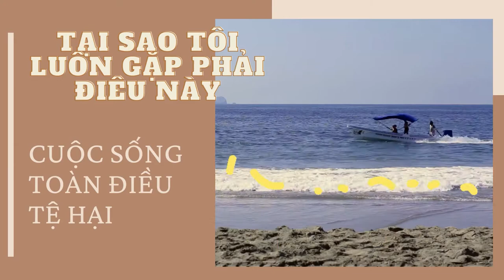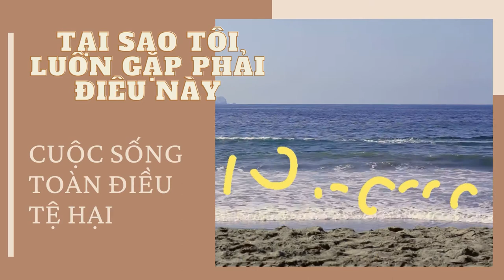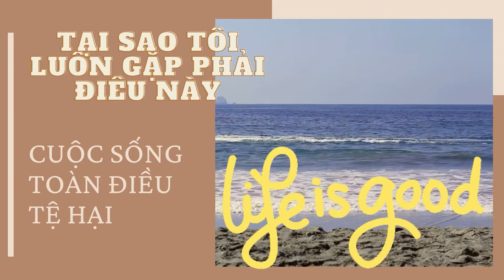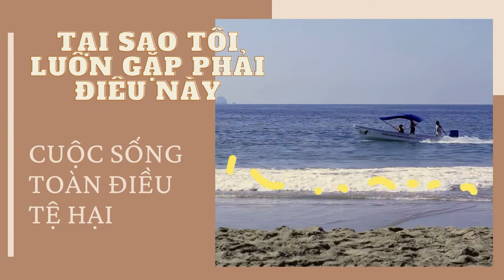NHỮNG ĐIỀU TỘI TỆ SAO CỨ ĐẾN VỚI TÔI?!!!! - BẠN BẢO